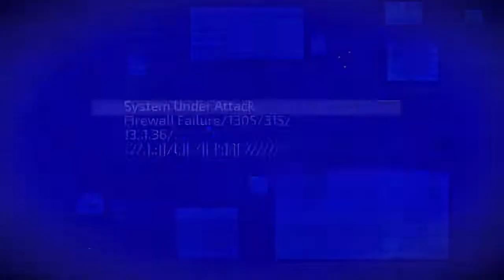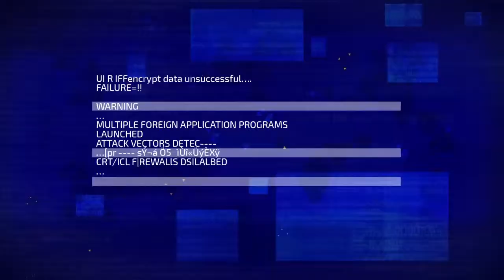Blacklight: Retribution - PS4 Gameplay - DOM HeloDeck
Chaos on the HeloDeck, one of my favourite maps in the game.
Mode: Domination